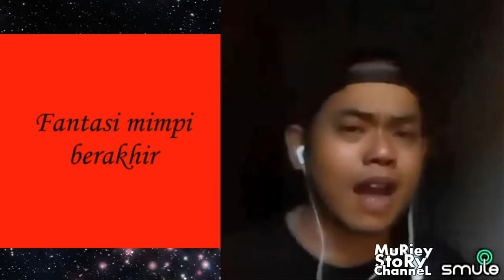Fantasia Musim Cinta - Cover By MuRiey & Radhi (Smule)